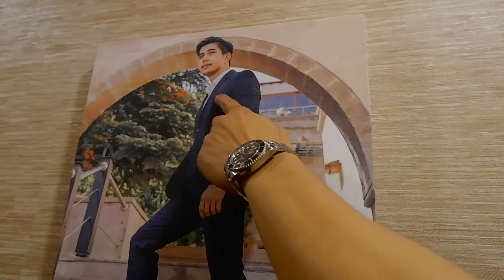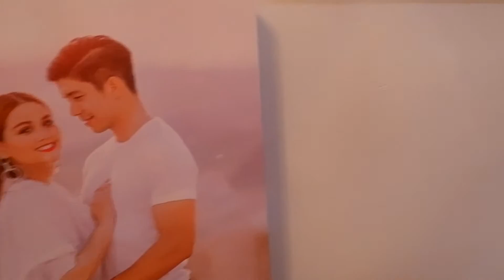NAKIGULO SA MANSYON NI RODJUN & DIANNE | Mosh Cruz ♡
Hi Guys!!! If you will notice, we changed our name to Mosh Cruz, sabi kasi nila kailangan daw individual name para mas malawak ang scope. But don't worry guys, we will still have the same content - about family, food, beauty, adventures, basketball, volleyball, JerichoCruz, Thea and Krader - but this year madami kaming dinagdag katulad ng segment na MoshTryIt and more vlogs for mommies and about relationships. So we hope you'll stay with us!

If you want to know more about us, you can follow our personal accounts! Or just message us! We'd love to hear your comments, opinions, questions and etc :)

- For kid friendly videos: Toy Reviews, Family, Adventures and more!

THANK YOU SO MUCH! LABLAB!

ANO KAYA PWEDE NAMIN GAWIN FOR OUR NEXT VLOG???